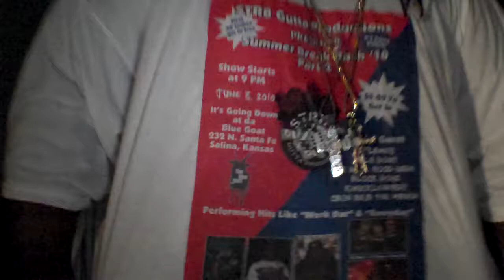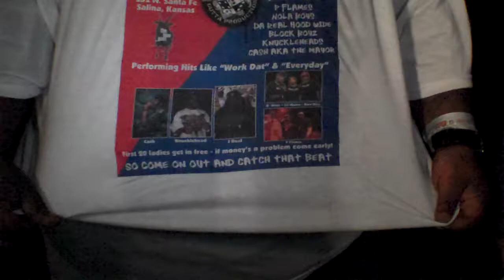STR8 GUTTA & Jiggy outside the Blue Goat in Salina, KS 05/06/10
Interview with STR8 GUTTA